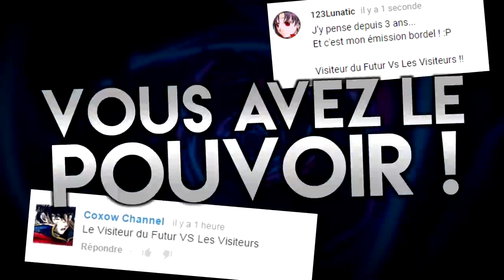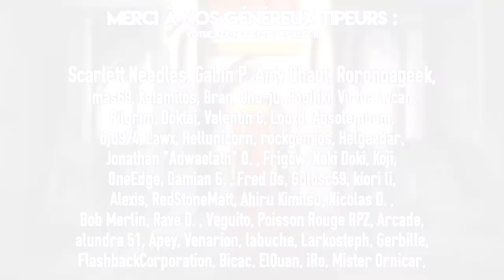♫ Instrumental : Le Visiteur du futur VS Les Visiteurs [EPIC PIXEL BATTLE SAISON 3]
Normalement la vidéo sera automatiquement monétisée au profit des EPBs, pas d'inquiétude cela ne fait aucun problème de copyright pour votre chaîne !

▶ Participants

A l'écriture, réalisation, montage et voix de Godefroy, Jacquouille et Henri Castafolte : 123Lunatic

Au mixage son et à la voix du Visiteur du futur : Sumashu

Merci à Arcade et Gaspard pour l'aide à l'écriture
et au travail de toute l'équipe !

▶ Remerciements

Merci de ouf à tous nos tipeurs !! Et tous les soutiens en convention.

Des gros bisous à toute la team "French Nerd" pour cette web-série du tonnerre qu'est Le Visiteur du Futur.